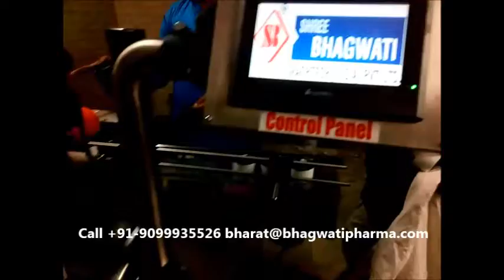Cream Jar Automatic Top Side Sticker Labeling Machine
Know more about Top Labelling – Top Side Sticker Labeling Machine